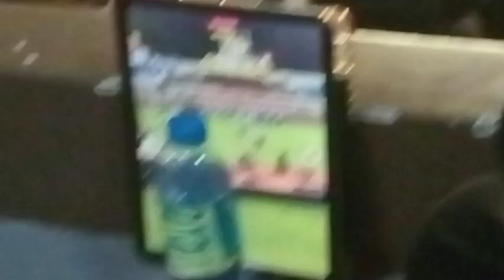มหาชัยเกมครั้ง ที่ 22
งานวันที่ 3 สิงหาคม 2567

ทั้งวัน